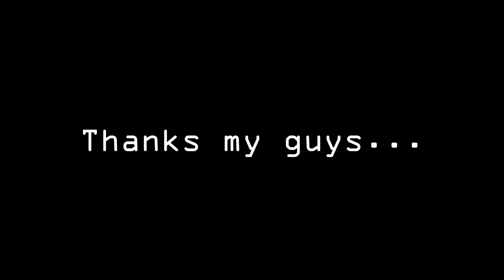The Boys - Nature Edition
A small trip to our local nature park to play around with some ideas and practice filming. Bit of a vlog and cinematic sequence. Let me know if you like this type of video!.